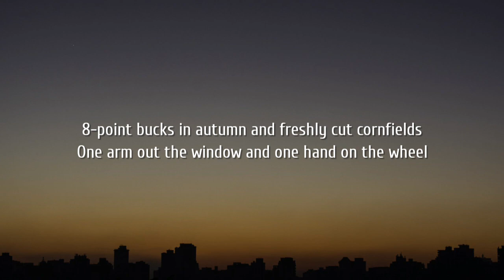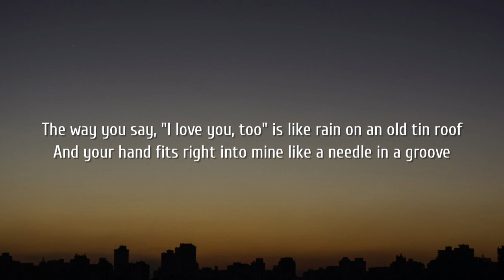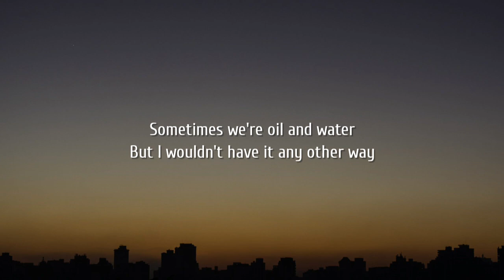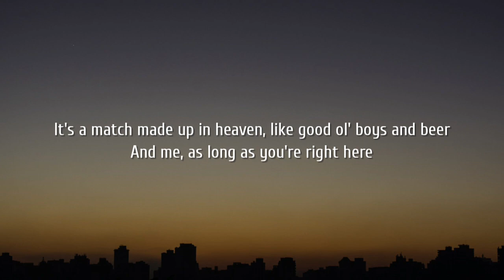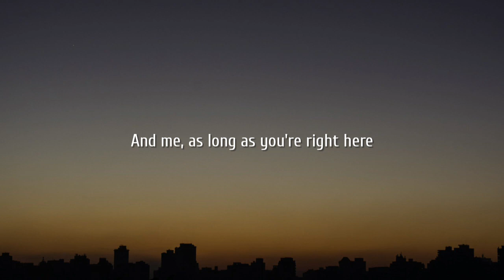Luke Combs - Better Together (Lyrics)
Lyrics:

[Verse 1]
8-point bucks in autumn and freshly cut cornfields